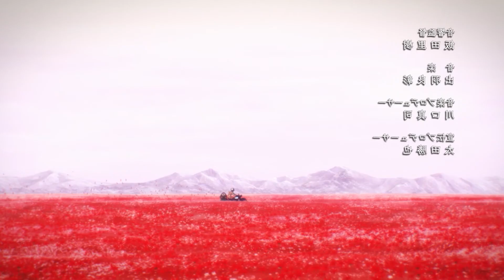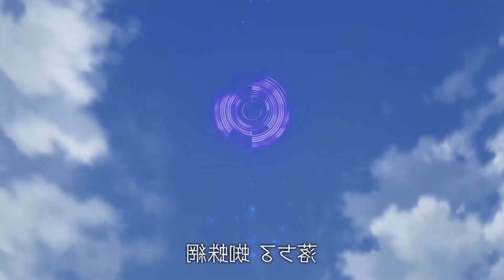5 ANIMES DE FANTASIA QUE DEBES VER | ANIMES RECOMENDADOS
Hola camaradas hoy traemos animes recomendados de fantasía
Mas recomendaciones